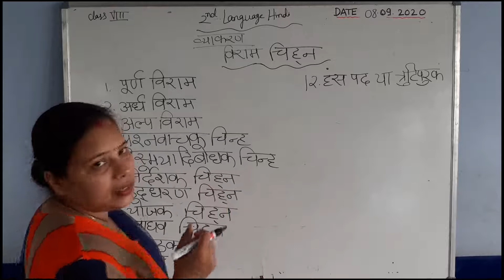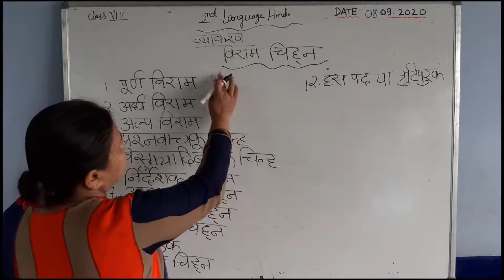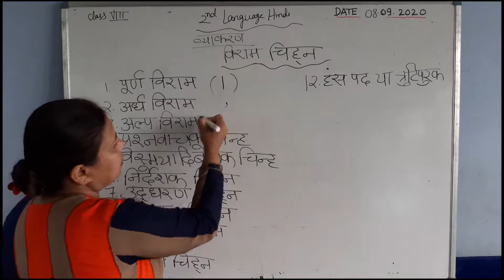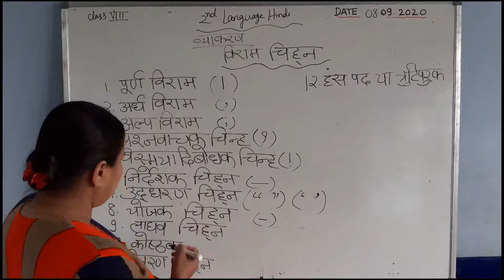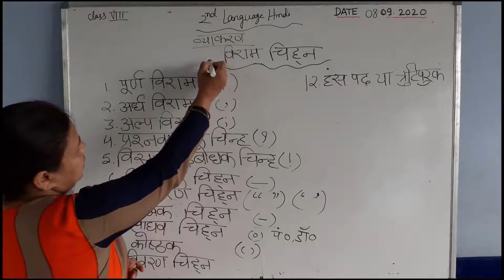HINDI CLASS VIII